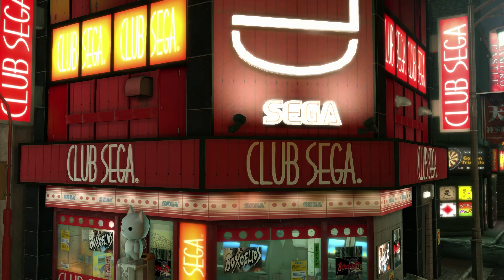Yakuza Kiwami | Part 7 | PC Longplay [HD] 4K 60fps 2160p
1995, Kamurocho… Kazuma Kiryu, the Dragon of Dojima, takes the fall for the murder of a crime boss to protect his sworn brother, Akira Nishikiyama, and his childhood friend, Yumi.

2005… Akira Nishikiyama has become a changed man. Yumi is nowhere to be found. Ten billion yen has gone missing from the Tojo Clan's coffers, putting the organization on the brink of civil war. And Kazuma Kiryu is released from prison to a world he no longer recognizes.

Desktop Specs:
CPU: Intel(R) Core(TM) i7-8086K CPU @ 4.90GHz (12 CPUs)
GPU: ASUS Radeon RX Vega 64 8GB
RAM: G.SKILL TridentZ RGB 16GB 3600mhz